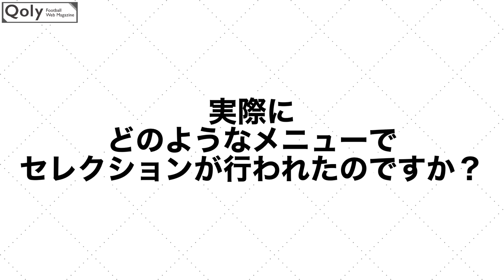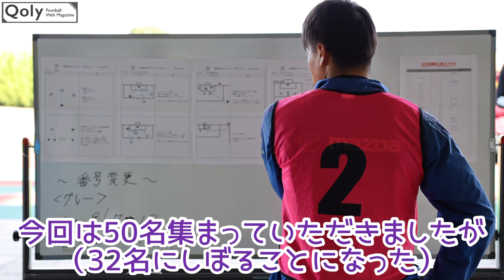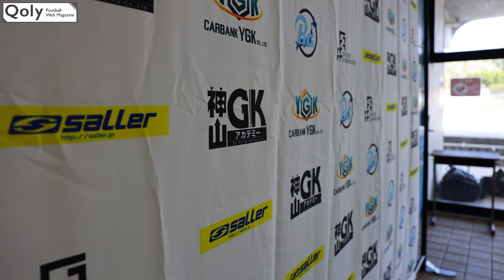【参加者全員がGK！】日本初の開催！画期的な”GKセレクション”とは何なのか。主催した「JGKA」代表の田中賢治さんに聞いた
12月18日に服部緑地公園陸上競技場で行われた「GKセレクション」。日本では初めてとなるGKだけで行われるイベントで、多くの選手とスカウトが全国から集まった。
今回はそのセレクションについて、主催したJGKAの代表を務める田中賢治さんに聞いてみた！